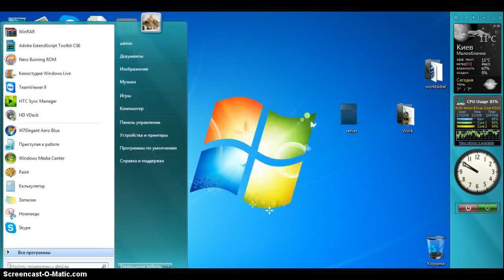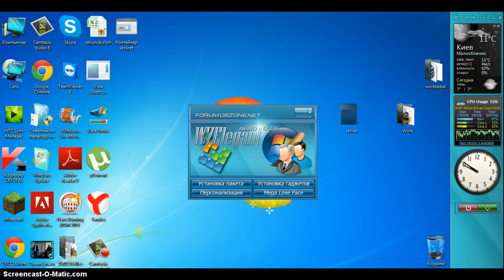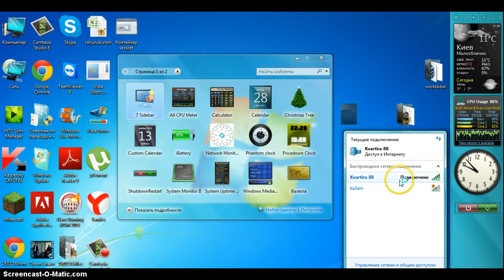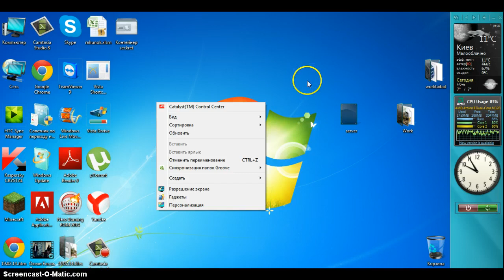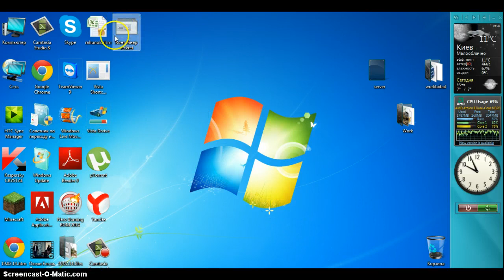Что добавляют пакеты оформления для WINDOWS 7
Совет про Пакеты оформления для WINDOWS 7